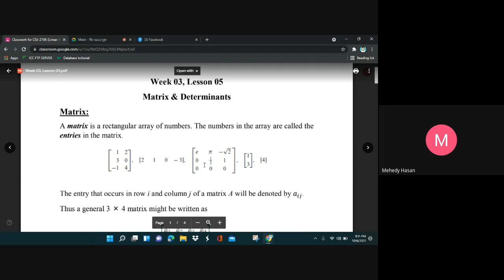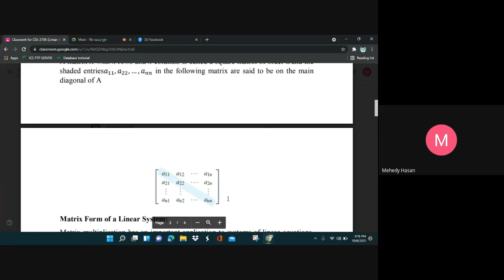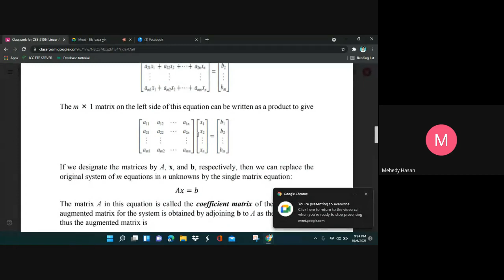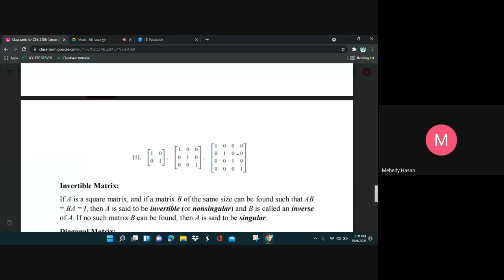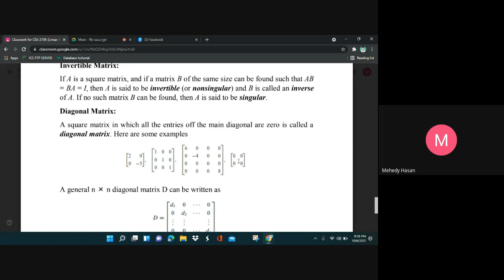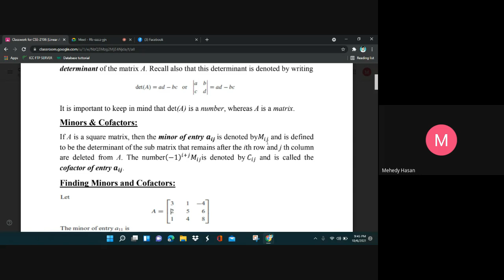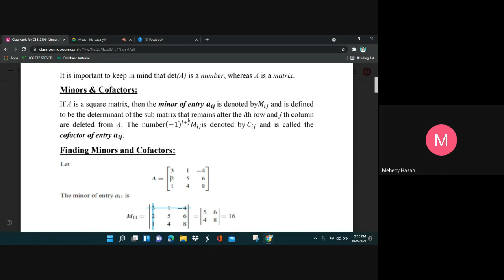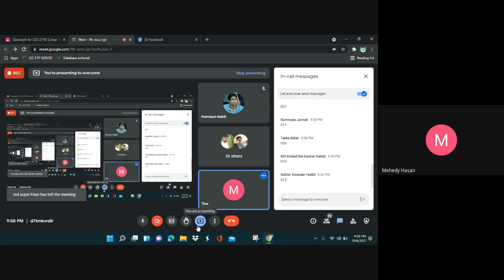CSE 2106 LEC: 5&6 (60 EVENING)